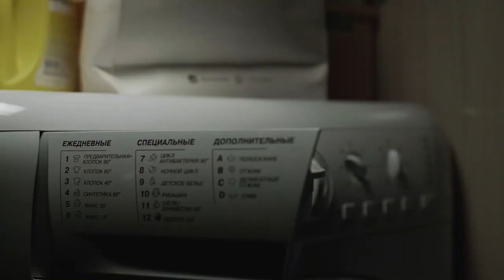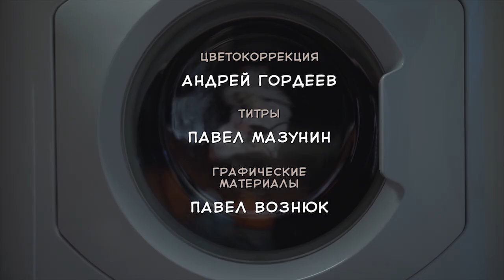Короткометражный фильм Самоизоляция (ЕвгенийКулик)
Друзья! Представляю вам короткометражный фильм "Самоизоляция". Прошел месяц, как мы все сидим дома, и что нас ждет после того, как все закончится - никто не знает. Поэтому наш фильм с абсолютно  непредсказуемым финалом. А как вам показалось, о чем этот фильм?